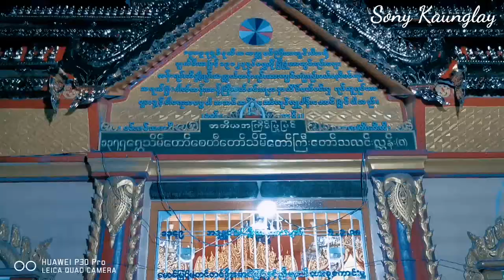Myanmar Traditional Festival in Shwebo ေရႊသိမ္ေတာ္ဘုရား ဆြမ္းေပါင္းပြဲ